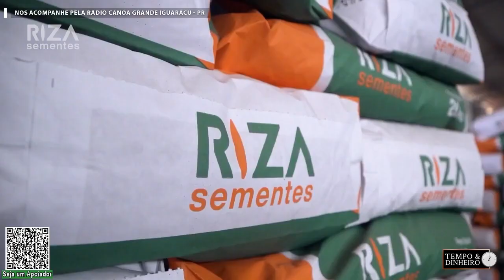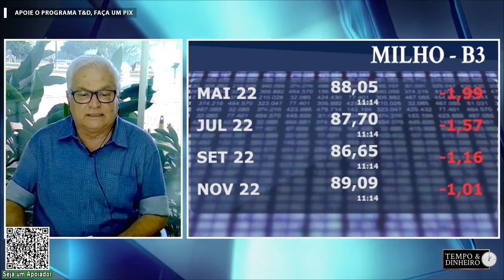Milho sem pressa de comprador